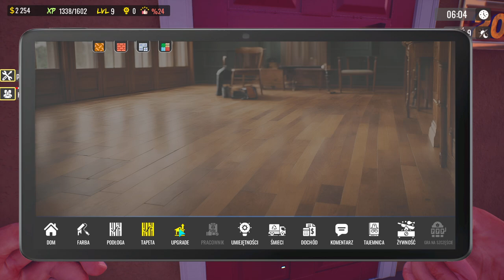I CO DALEJ? SUNSET MOTEL (#3). Zagrajmy w Symulator motelu gameplay po polsku.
Dopiero co otworzyłem swój własny motel, a już mnie okradli.

➡️Koniecznie zostaw suba, aby być na bieżąco z odcinkami z Sunset Motel Simulator i nie tylko.

SUNSET MOTEL (#3). Zagrajmy w Symulator motelu gameplay po polsku.
Sunset Motel Proloque po polsku.